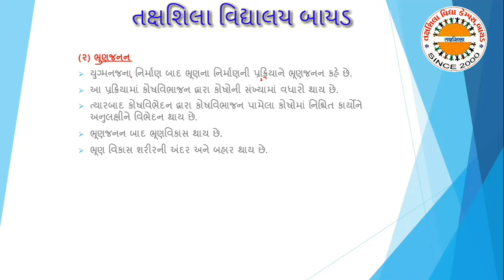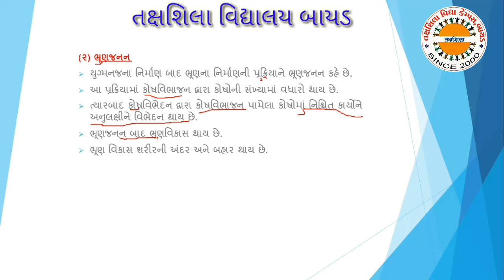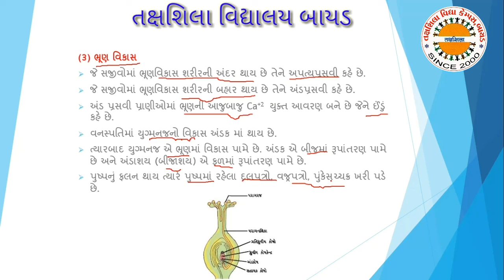સજીવોમાં પ્રજનન ભાગ ૪ 12 સાયન્સ તક્ષશિલા વિદ્યાલય બાયડ